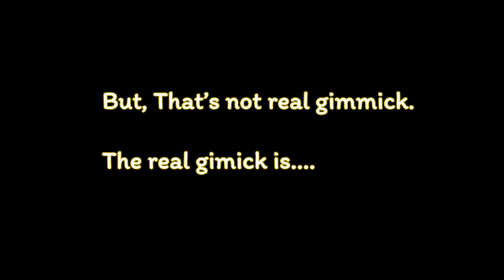draftodil in 1 minute. pvz2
this video have thai subtitle.
Draftodil is the most favorite plant of mine. Because, She can easily carry me when I was a beginner cuz, she can blow any thing that can float also she can combo with shrinking violet that kinda op. She can also stun zombie so she can be use in penny persuit that have time for surviving from zombie attack.